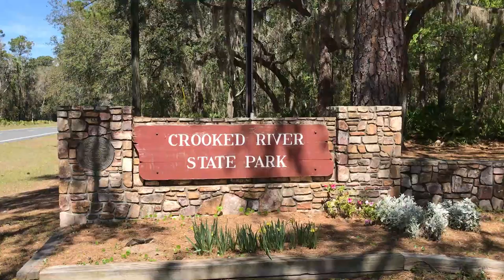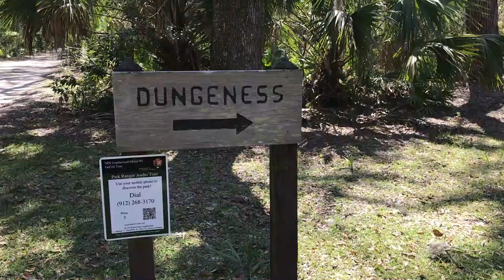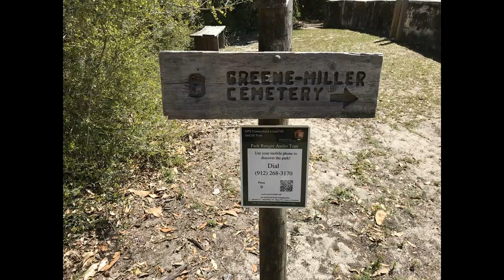Big Wheel RV Park & Crooked River State Park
Big Wheel RV park is right across from Crooked River State Park. The State park has kayak, bike, and hiking trails. They have a boat ramp and fishing supply shack. The Kings Bay naval submarine base is just down the road. St. Mary's has a ferry over to Cumberland Island National Seashore. The island has the ruins of the Carnegie Mansion and wild horses. There are miles of hiking trails